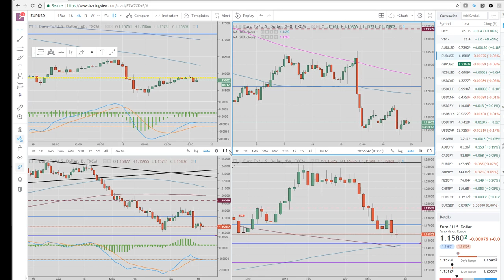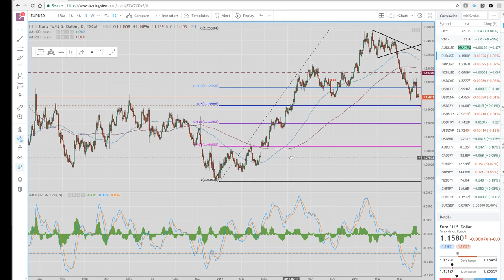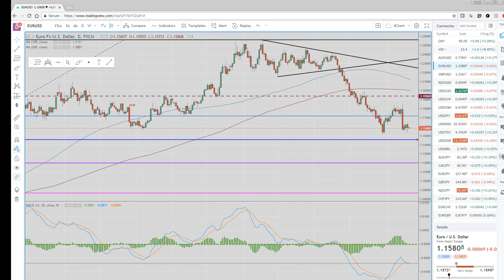20Jun18 Asia Opening Call - PrivateerFX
Our view on today's Asian Open in the FX & Crypto markets.

RiskOn in Asia as market believes Tariffs, TradeWar ain't it

EURJPY, USDJPY, SPX all bouncing

We are selling rallies in cross JPY, SetUps

Web: PrivateerFX.com

THIS WAS
20Jun18 Asia Opening Call - PrivateerFX